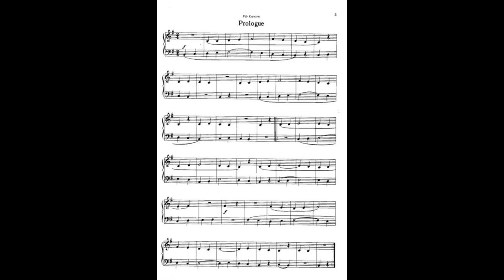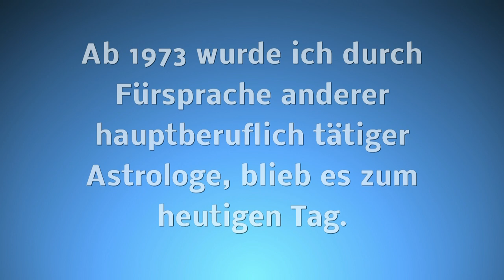Karsten F. Kröncke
unter mehr ansehen.